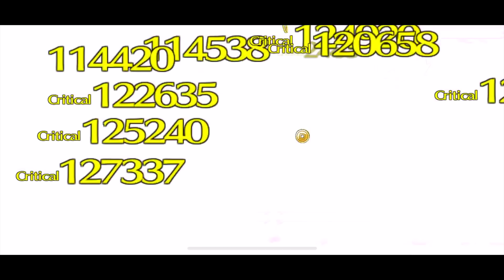🔥🔥 RES. BYAKUYA: THE NEW 50-HITS VORTEX VS IZ 🔥🔥 Bleach Brave Souls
😎😎BECOME AN OFFICIAL YOUTUBE SPONSOR AND GET ACCESS TO EXCLUSIVE PERKS, CUSTOM EMOTES AND MUCH MORE

TYBW & CFYOW Chara designs: Alessandro Bueno
THUMBNAIL ART:  auroraarchangel (Reddit)
RUN SONG: Curtis (冷炫忱) - No Other Reason